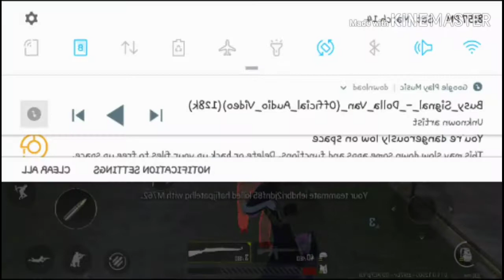How to get MVP in pubg in TDM match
Me playing pubg and WINNING and uploading my first PUBG  youtube video